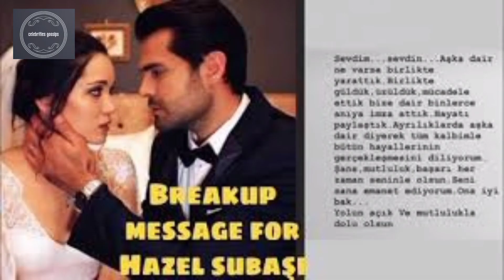Erkan Meric Hazal Subasi finally got Married | Celebrities Relationship | Celebrities Gossips